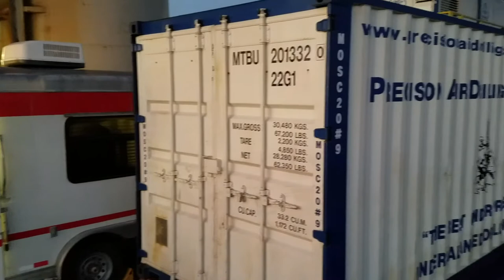Cool Ohio morning